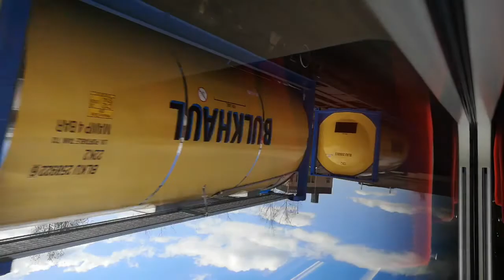Newark North Gate to Lincoln